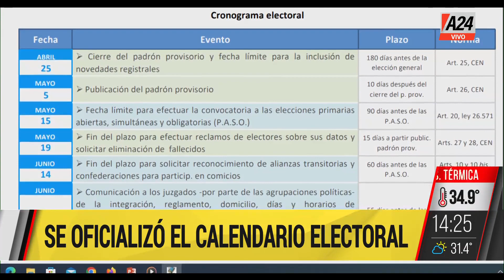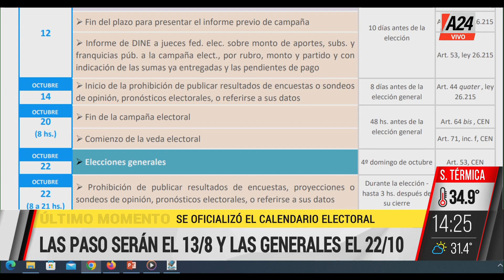✋ SE OFICIALIZÓ EL CALENDARIO ELECTORAL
🗣 La información con Pablo Winokur en Vivo El Día.